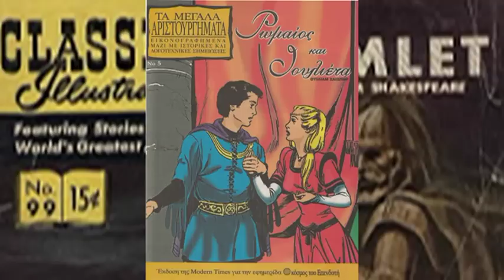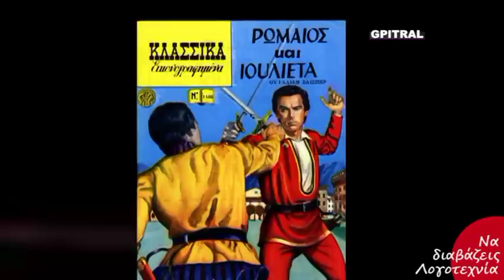Ρωμαίος Ιουλιέτα 1 William Shakespeare Romeo & Juliet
Η κλασική και λατρεμένη ιστορία αγάπης του Ουίλλιαμ Σαίξπηρ. Οι Καπουλέτοι... Οι Μοντέγοι... Και η έχθρα τους. Ο Ρωμαίος... Η Ιουλιέτα...
Και η αγάπη τους...
 Μια αγάπη που θα ζει αιώνια και θα μαγεύει πάντα μικρούς και μεγάλους...
Το θεατρικό έργο του σπουδαίου Άγγλου συγγραφέα Ουίλλιαμ Σαίξπηρ, διασκευασμένο για παιδιά. ..
Στη σημερινή εποχή της κυριαρχίας της εικόνας, «Τα Κλασσικά Κινηματογραφημένα» με έργα από την αγαπημένη Κλασική Λογοτεχνία ελπίζουμε να βοηθήσει τους νεαρούς θεατές να ανακαλύψουν τους κρυμμένους θησαυρούς της λογοτεχνίας και να δώσει ερεθίσματα έτσι ώστε να διαβάσουν αργότερα το πρωτότυπο κείμενο.